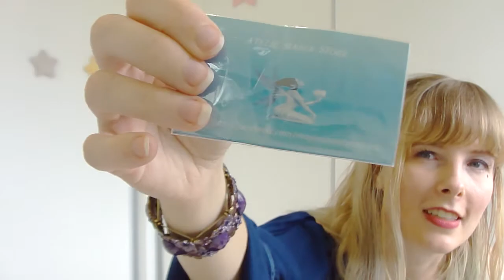UNBOXING de Fada ☆ Coleção Encantada (Ateliê Magia Store)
Segundo unboxing/recebido de 2018, itens da coleção Encantada do Ateliê Magia Store. O kit é composto de anel, colar e brincos de fada.

Ichigo veste:
Bata: offbrand
Presilhas: Daiso